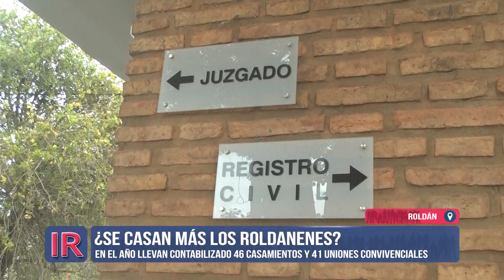En este 2024 ¿se casan más roldanenses?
Carina Biese nos cuenta sobre el funcionamiento del Registro Civil de la ciudad de Roldán, donde en lo que va del año se contabilizan un centenar entre matrimonios y uniones convivenciales, sin contar aquellos casamientos que se efectúan fuera de la oficina.